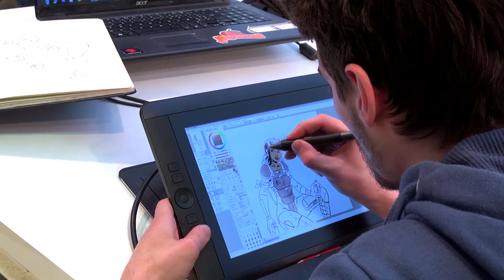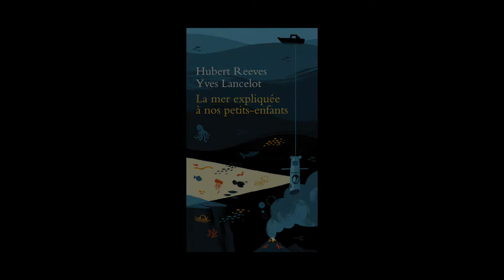Hubert Reeves - La mer expliquée à nos petits-enfants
A l'occasion de la Foire du Livre de Bruxelles 2015, Hubert Reeves vous présente son ouvrage « La mer expliquée à nos petits-enfants » aux éditions du Seuil.